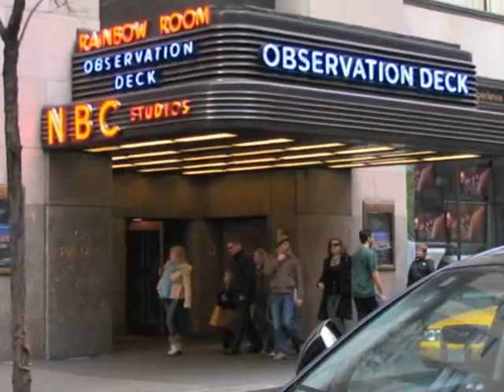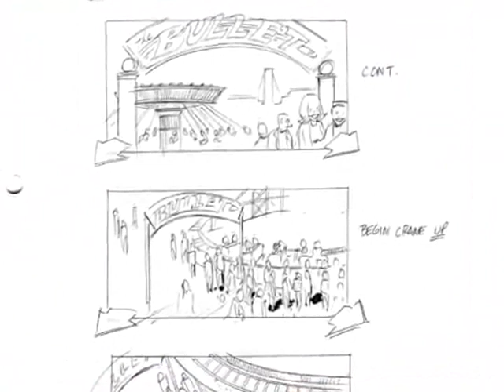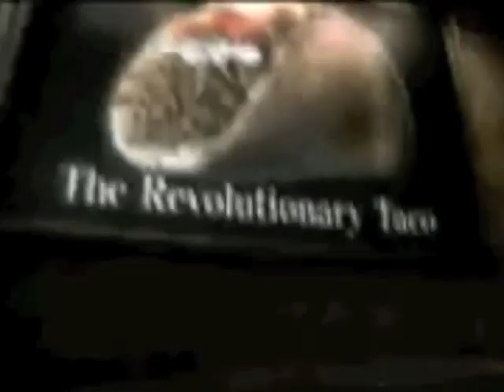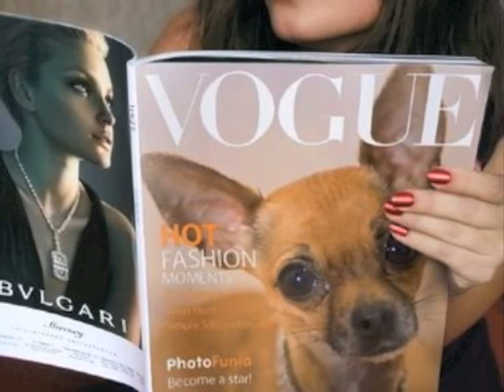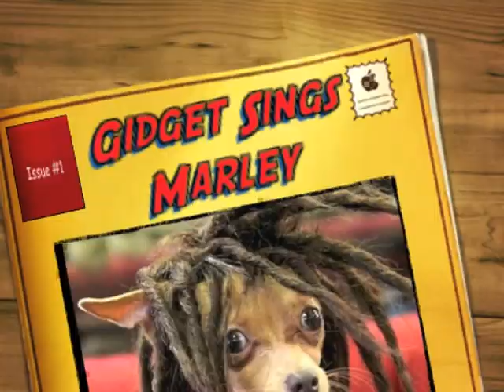the toco bell chihuahua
from the DUG and JEFF SHOW...an exerp about the toco bell dog. from the DUG and JEFF SHOW